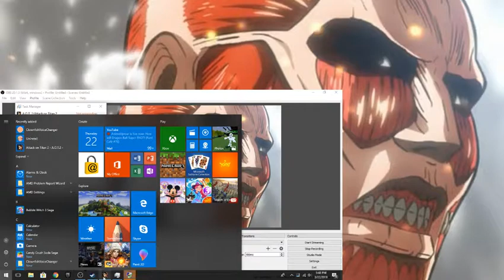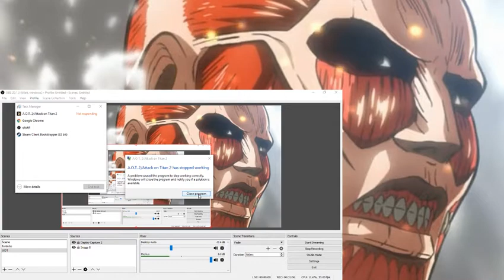AOT 2 episode 8 game crash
OBS goofed up